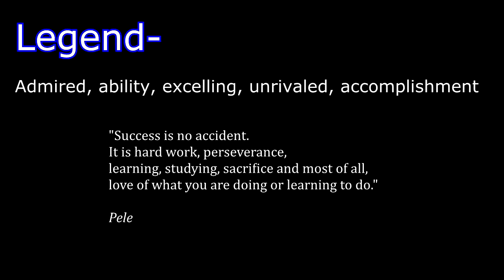Midland Legends v Long Eaton United - Sunday 10th May 2pm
To celebrate the official re-opening of the facilities at Grange Park, Long Eaton Utd proudly present a match like never before, a team of former top flight stars, including some Forest, Leicester, Notts County, Derby and Villa Legends take on players from Long Eaton Utd’s past.

Sun 10th May 2015, 2pm KO @ Grange Park, Long Eaton

£2 Adults, £1 Concessions (With activities for children)

Confirmed players:
Des Walker
Kevin Hector
Mark Draper
Julian Joachim
Michael Johnson
Craig Ramage
Mark Edworthy

More players will be revealed in the coming weeks leading up to the game.

Music - "I'm so excited" by the Pointer Sisters. Used in a not for profit video. I do not claim to own the rights to this music. If you would like to have it removed please direct message the channel.